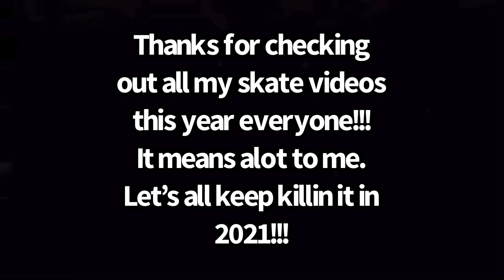2020 Skateboarding Falls Compilation 🛹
Last edit of the year!! Here’s a quick edit of all my on camera falls this year. I don’t fall as much as I used to. But these are some good ones. Happy New Year Everyone!!!

(PROD. WHITE MUSIC BEAT)